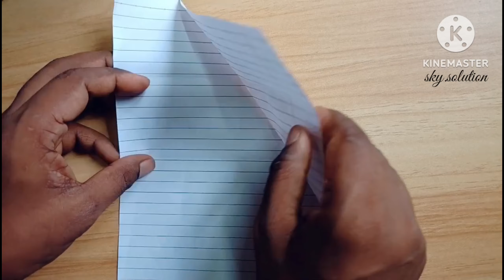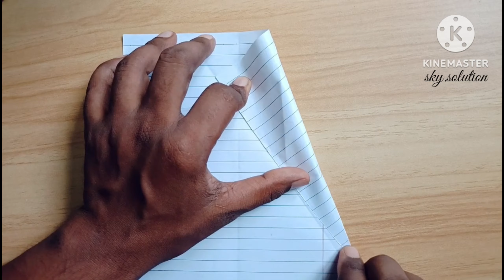Make a paper airplane from text book paper fly far and long